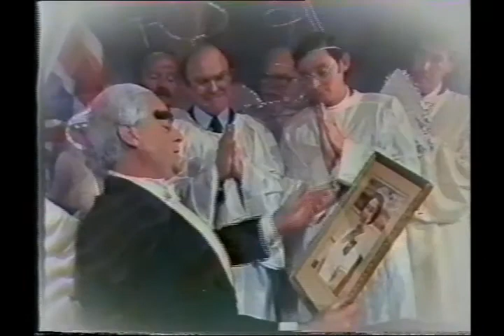Gillies Report December 1984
The last 19 minutes and 40 seconds of the 1984 Xmas show